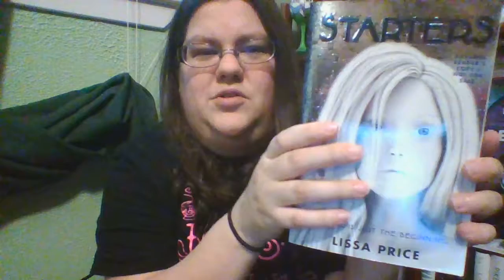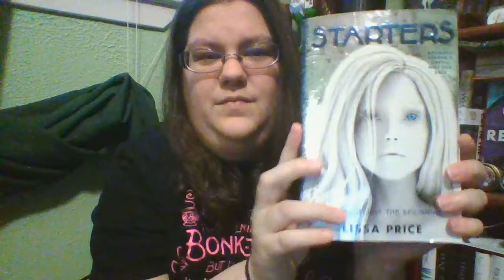Reverse Thursday: Starters by Lissa Price